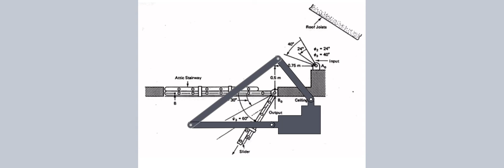HW4 Video: Brendan Kennedy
I could not get solidworks to overlay my image directly over the HW Prompt, but you can see that the mechanism is still functional.